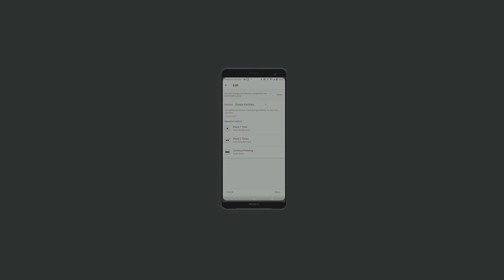Sony WH1000XM4 - les commandes gestuelles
WH-1000XM4 - Le nouveau casque anti-bruit de Sony va plus loin dans la qualité sonore et dans les technologies embarquées. Découvrez toutes les commandes pour bien maîtriser ce casque haute résolution, complet et pratique.